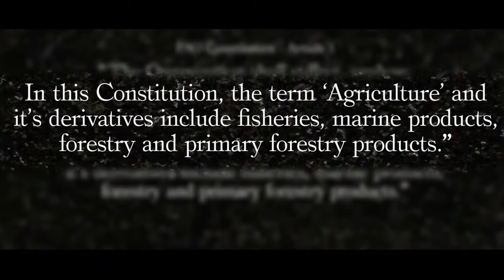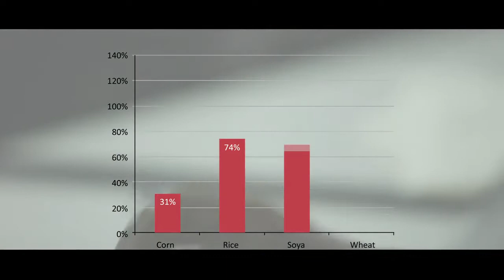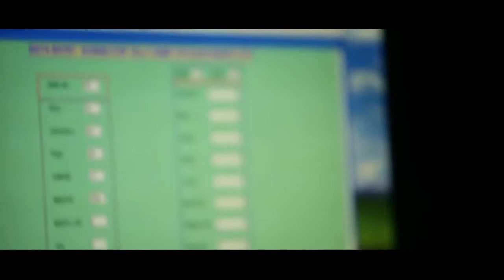FAO In Depth Capacity Assessment of Bangladesh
Ms. Matia Chowdhury, Minister of Agriculture, Mr. Md. Nojibur Rahman, Secretary of Statistics and Informatics Division, Ministry of Planning, Mr. Mukesh Kumar Srivastava, Senior Statistician, FAO-RAP, and Mr. Mike Robson, FAO Representative In Bangladesh emphasize on the activities relating to the collection of good set of information , downsizing the risks in relation to natural or human made shocks. In depth capacity assessment in Bangladesh is coming to an end, which will largely enable all the stakeholders to identify the scopes of intervention.